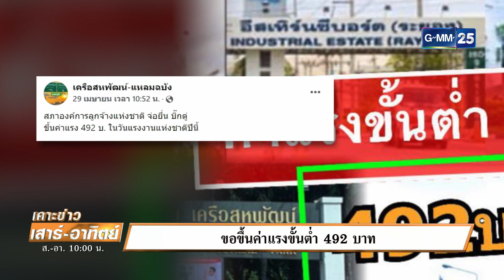ขอขึ้นค่าแรงขั้นต่ำ 492 บาท | เคาะข่าวเสาร์-อาทิตย์ | GMM25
วันนี้ 1 พฤษภาคม ของทุกปี ถือเป็นวันแรงงานแห่งชาติ สายวันนี้นายกรัฐมนตรีจะไปเป็นประธานเปิดงานวันแรงงานแห่งชาติ ที่กระทรวงแรงงานด้วย มีการเตรียมยื่นข้อเรียกร้องขึ้นค่าแรงขั้นต่ำเพิ่มเป็น 492 บาท กับนายกรัฐมนตรีด้วย เพราะค่าครองชีพสูงขึ้นมาก
LIVE  เคาะข่าวเสาร์-อาทิตย์ เวลา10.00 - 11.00 น. ทางช่อง GMM25

# เคาะข่าวเสาร์-อาทิตย์